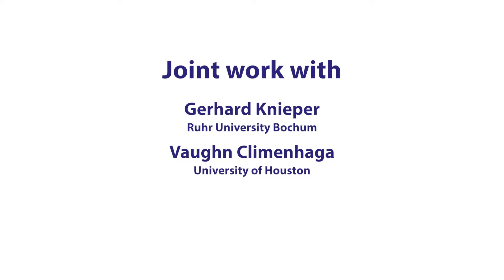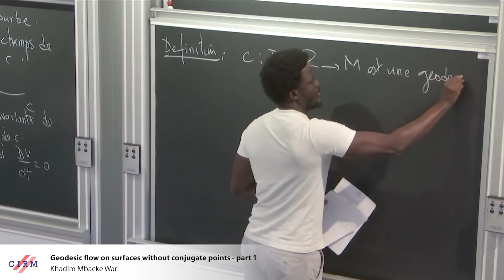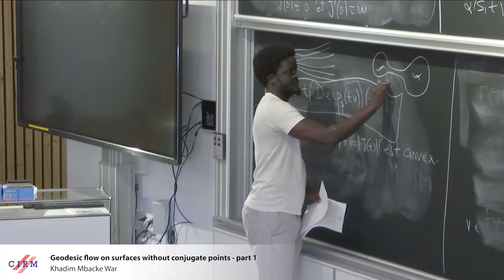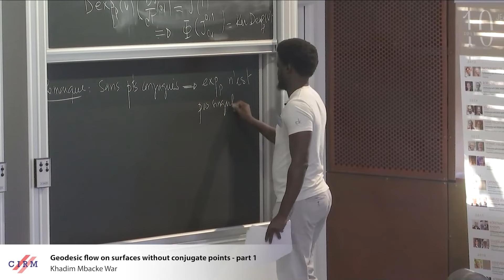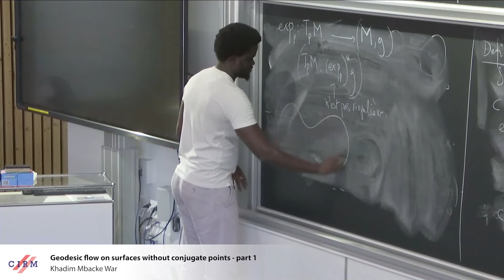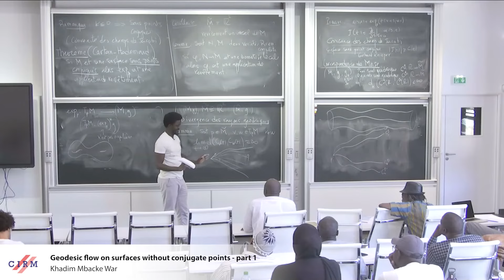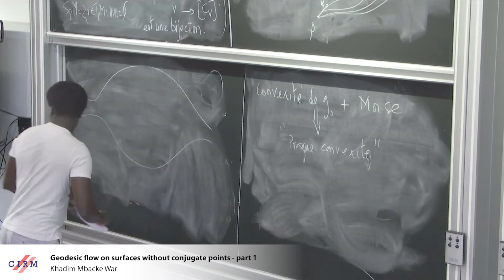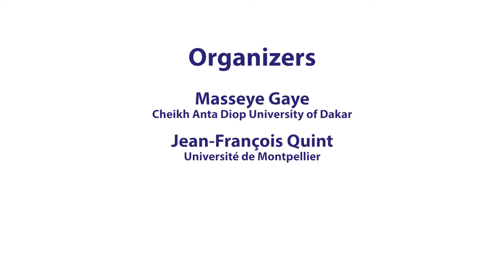Khadim Mbacke War: Geodesic flow on surfaces without conjugate points - part 1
CONFERENCE
Recording during the thematic meeting : « An introduction to dynamics on surfaces and random walks » the July 26, 2024 at the Centre International de Rencontres Mathématiques (Marseille, France)